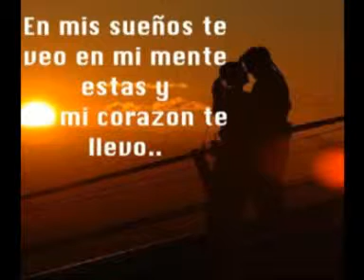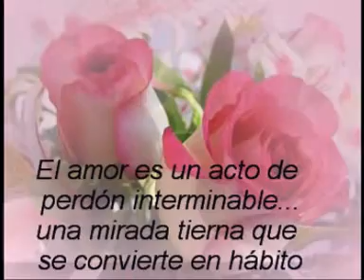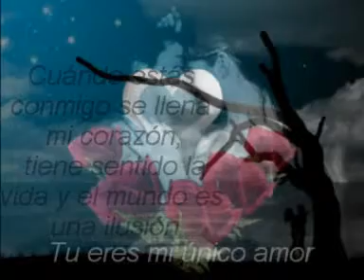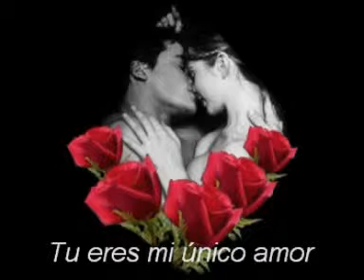PARA ANTONIO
Nuestras vidas no se escriben en un cuaderno de borrador. así que cada cosa que hacemos cuenta.Muchas cosas nos ha dado la vida .y jamás se debe desaprovechar,recuerda que hay quienes no llegaran donde has llegado y jamás podrán disfrutar de cosas que tú haces o puedes hacer si te lo propones y de verdad quieres.Has llegado lejos con muchos sacrificios y muchas dificultades y yo estoy muy orgullosa de ti y de todo lo que has conseguido.